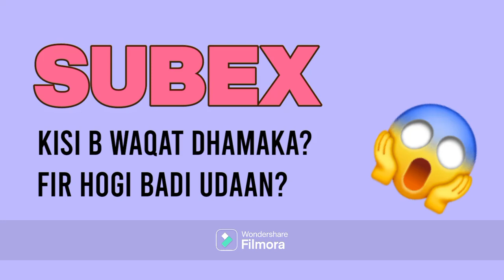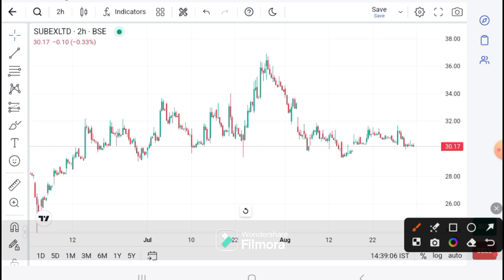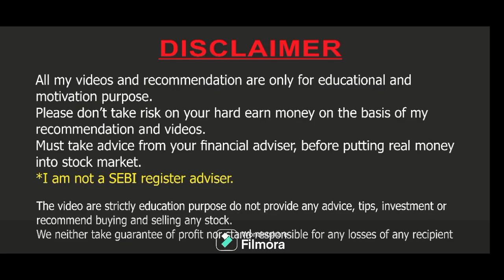Subex Ltd news today | Subex latest news | Subex Today Target I Subex Technical analysis